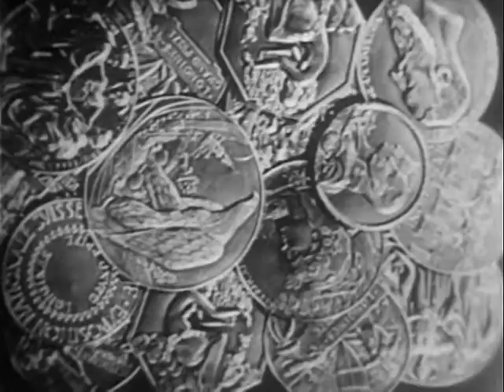LONGINES CHRONOSCOPE WITH ROBERT S. KERR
LONGINES CHRONOSCOPE WITH ROBERT S. KERR - National Archives and Records Administration   - ARC Identifier 95828 / Local Identifier LW-LW-207 - Television interview with Robert S. Kerr. DVD copied by IASL Master Scanner Katie Filbert.